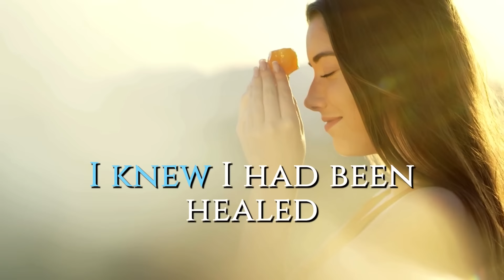The ANDROMEDANS CHANNELED LIVE: The TRUTH Behind Humanity's Ascension. 6D is HERE If You Do This..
If you appreciated this video and want my episodes delivered straight to your inbox 💌

00:00 Teaser
01:02 Introduction
02:00 Having a Christ Experience
08:37 Losing the fear of death
10:03 Why some are healed and others not
14:54 Is Jesus an ET?
19:43 Who is she channeling
23:56 Why channeler channel different beings
27:50 Will truth always be the same?
29:22 Spiritual hygiene
37:41 Channeling TARP
45:10 Will we break through the illusion in our life time?
47:37 What is really 5D?
53:28 Is 6D here?
55:00 What happened before Big bang
58:26 What’s in our future?
01:08:40 Final questions for Gayle

In this episode, we delve into an urgent message from the Andromedans about humanity's next chapter and its profound implications. Channeler Dr. Gayle Thomas shares her extraordinary experiences, including a miraculous healing encounter with Jesus that eradicated her breast cancer and fear of death. As we navigate the complexities of evolving into higher dimensions like 5D and even glimpses of 6D, the Andromedans provide essential guidance on maintaining spiritual hygiene. They emphasize the need for individuals to stay grounded, present, and connected to their true selves to successfully integrate these higher frequencies and navigate upcoming challenges. Discover how to protect your aura, integrate your emotions, and embrace a holistic approach to spiritual well-being. This episode offers crucial insights into the intersection of divine healing, spiritual practices, and the dimensional shifts that are reshaping our collective consciousness.